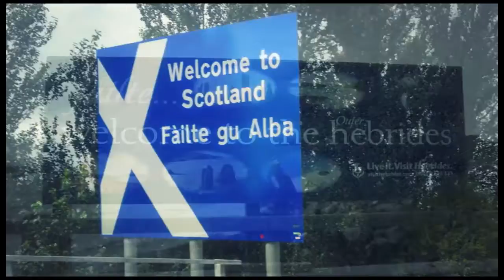AIRSTREAM PRESENTS LIVE RIVETED STORIES: Scotland